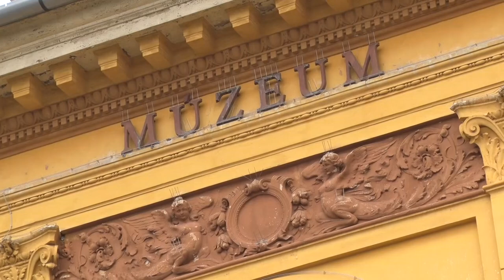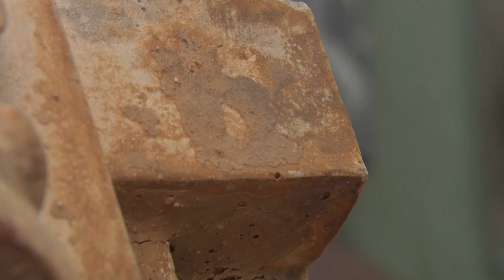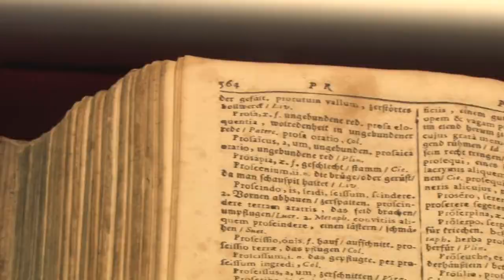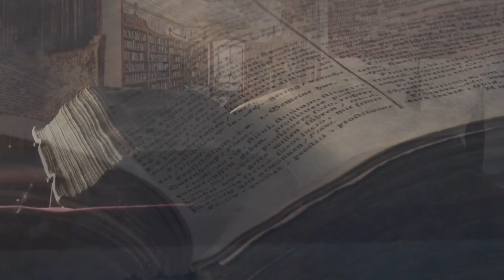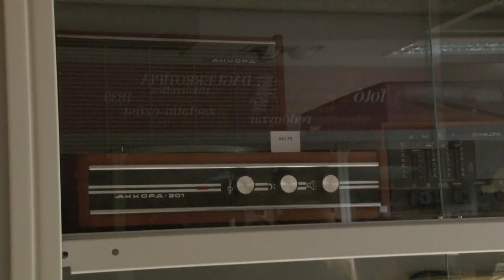Bezárt a Wosinsky Mór Megyei Múzeum - Szekszárd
Megtartotta utolsó rendezvényét, majd bezárt a Wosinsky Mór Megyei Múzeum Szekszárdon. Az energiaárak emelkedése miatt nagyjából megnégyszereződött az intézmény fűtés számlája, ezért döntött úgy a város képviselőtestülete, hogy 2023. április 25-ig bezárják a kulturális intézményt és a hozzá tartozó összes kiállító helyet. A munka azonban így sem áll le, programokat szerveznek, kutatnak és készülnek a tavaszra.